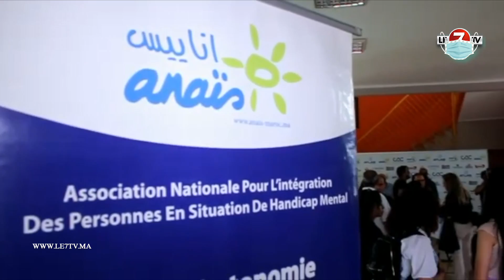Parfum de soutien social.. et c'est signé L'Oréal